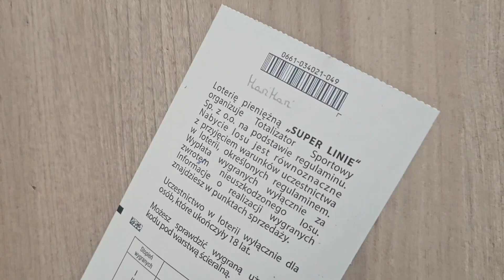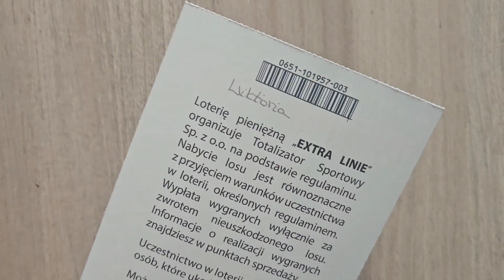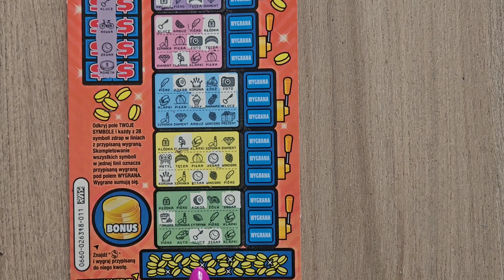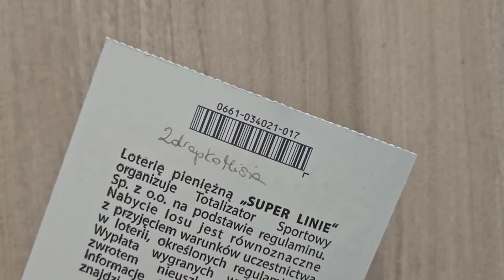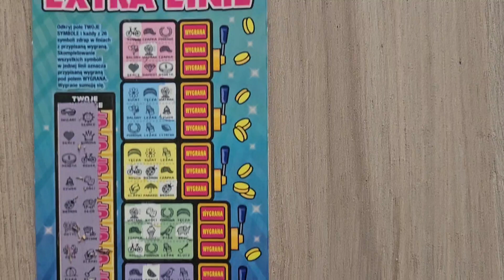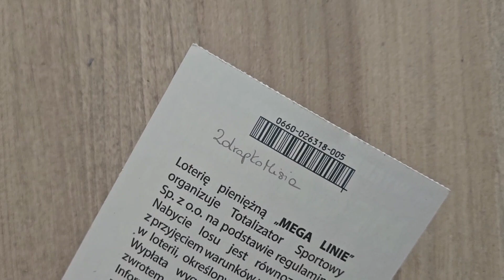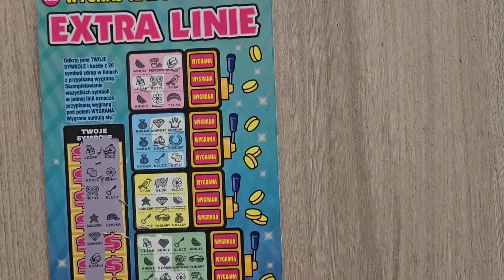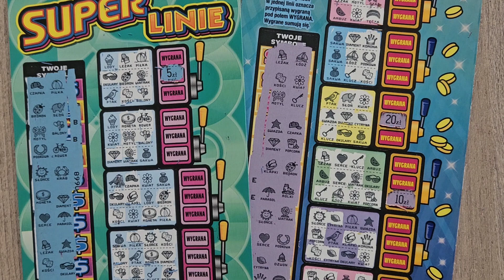#399 #❗️RODZINKA LINII Cz.2/8➡️3 PACZKI➡️ ❤️ZDRAPKI WIDZÓW❤️❗️